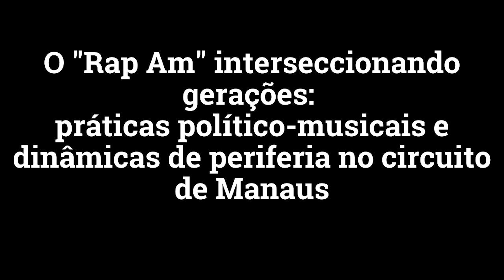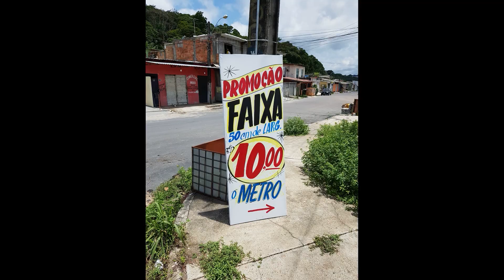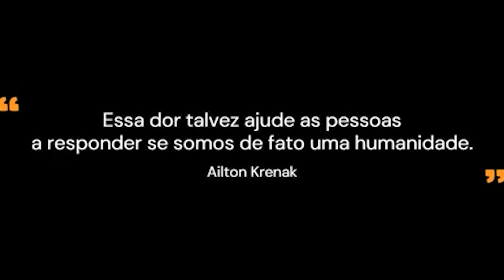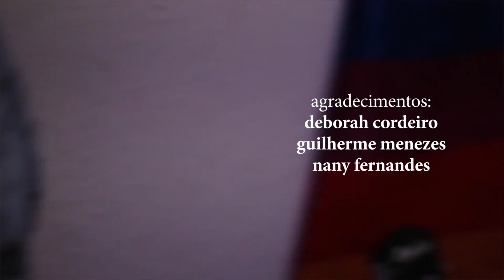APRESENTAÇÕES MUSICAIS - SESSÃO 03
Sessão de apresentações artísticas - 03

→ O "Rap Am" interseccionando gerações: práticas político-musicais e dinâmicas de periferia no circuito de Manaus

→ Extermínio sutil - Coisa de índio
Grupo formado por estudantes indígenas da Universidade Estadual de Feira de Santana e atuou de forma artística na defesa e manutenção de suas culturas e de seu povo. O Grupo se apresenta como uma ferramenta fundamental para aproximar as realidades de alguns povos Indígenas, sobretudo das etnias presentes no grupo, com a Pankararu, com a realidade dos não Indígenas, bem como socializar praticas culturais dos nossos povos.

→ Agô Aiyê - Luan Sodré Trio
O projeto AFRODIASPÓRICO começou a ser gestado a partir das INQUIETAÇÕES, PESQUISA, REFLEXÕES e escrita da tese de doutoramento “Educação Musical Afrodiaspórica: uma proposta decolonial para o ensino acadêmico do violão a partir dos Sambas do Recôncavo Baiano”, do professor da Universidade Estadual de Feira de Santana, Dr. Luan Sodré.

→ Sabotagem – CoisaLuz
Banda formada por mulheres musicistas, cantoras e compositora nordestinas. A banda tem sede em Mossoró, no interior do Rio Grande do Norte. Nordestinas, elas expressam em suas músicas as raízes desse lugar, enlaçadas com as influências afro-brasileiras e indígenas, perceptíveis em cada timbre e cada palavra ressoada. Feministas, entoam desde 2019 um canto de resistência e força que impulsiona as mulheres e o povo negro. É composta por Bianca Cardial, Dayanne Nunes, Flávia Fagundes. No vídeo, há participação também de Gabriela Mendes.

→ Canto das três raças - Vic Kabulosa
Vic é artista independente, estudante de Música na UFRN, suburbana, negra, LGBT, da Zona Norte de Natal, que vem conquistando cada vez mais espaço na arte natalense. Traz uma história de resistência e apresenta a força e o empoderamento do povo negro em cada performace. A Vic vê na arte o poder de falar e ter voz. Se apresentou em vários eventos da cidade, como por exemplo no Prêmio Hangar e no Festival Rap Presenta Natal.

→ Saudação a Exu - Dona Conceição
Batuqueiro do Sul e pai da Serena. Cantor, compositor e multi instrumentista. Lançou os álbuns Asé de fala (2018) e Amor e água (2021).
Curadoria artística:
Barbara Viggiano (Região Sudeste); Marta Brietzke (Região Sul); Marta Cel (Região Centro-Oeste); Tainá Façanha (Região Norte); Yanaêh Mota (Região Nordeste).

Edição de vídeo e áudio: Tainá Façanha
Apresentação da Sessão 3: Tainá Façanha

Agradecimento por indicações: Marta Brietzke, Rafael Noberto